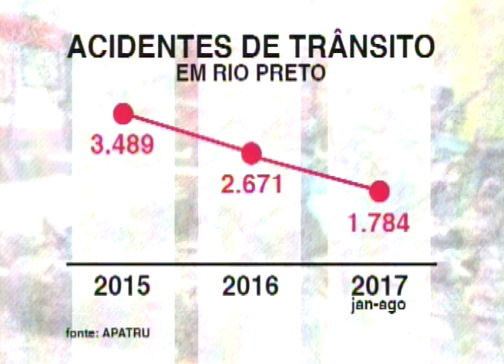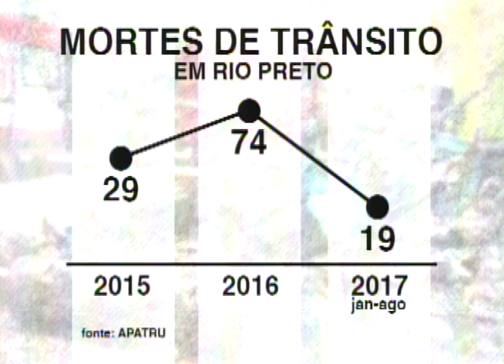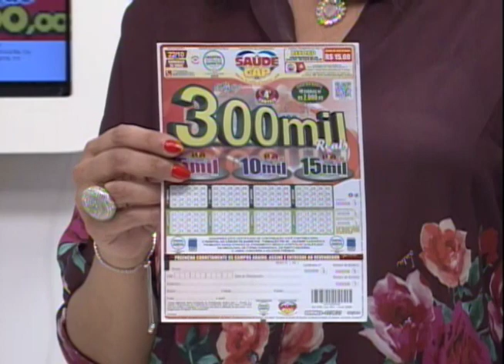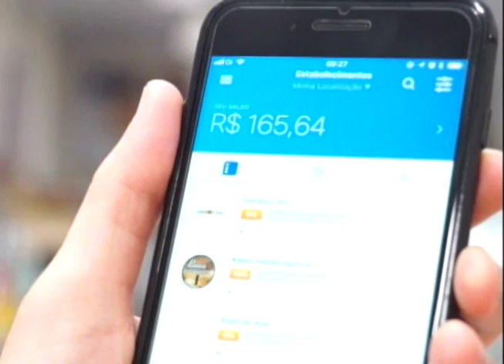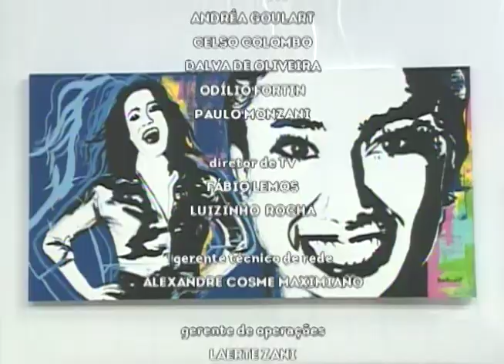SBT e Você 18/10/17 na íntegra | Acidentes de trânsito